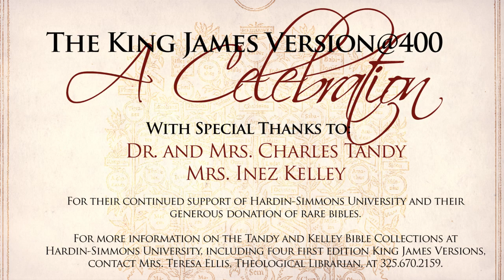Reflections on Collecting Bibles: Mrs. Inez Kelley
Presented as part of the KJV@400: A Celebration Conference at Hardin-Simmons University on September 12, 2011. Mrs. Kelley and her late husband Doyle, generously provided HSU with the Kelley Bible Collection. This collection, housed in HSU's Richardson Library, features a rich assortment of rare Bibles, including two first-edition King James Versions.